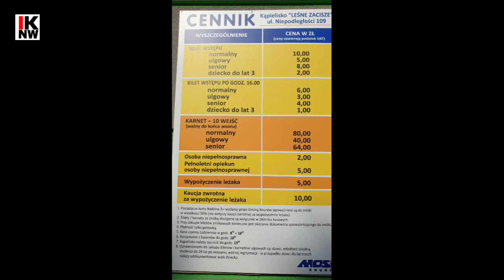IKNW/Knurów: Otwarcie Kąpieliska Leśne Zacisze 18-06-2021 g.11:00